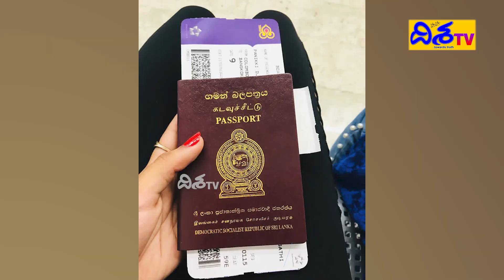దేశాలు దాటుతున్న ఫేస్ బుక్ ప్రేమలు | Srilanka Girl Chittoor Boy Love Marriage | Disha TV